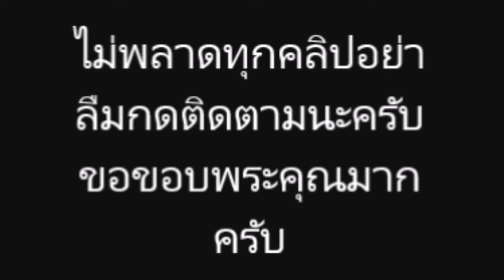แพร ณัฏฐธิดา ควงว่าที่เจ้าบ่าว เข้ารับน้ำพระพุทธมนต์ จากสมเด็จพระสังฆราช ก่อนวิวาห์